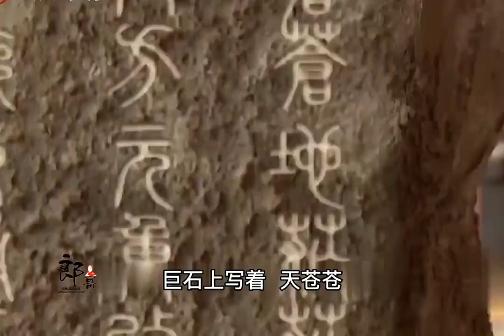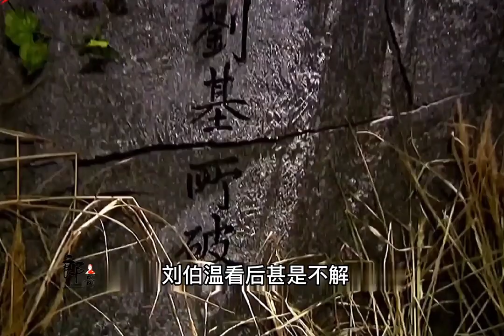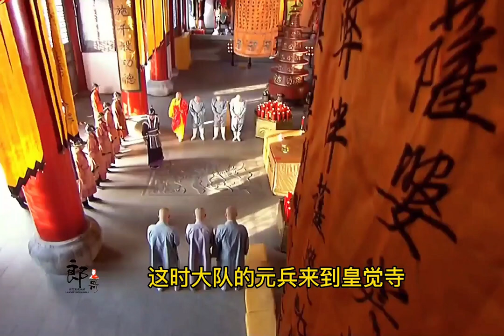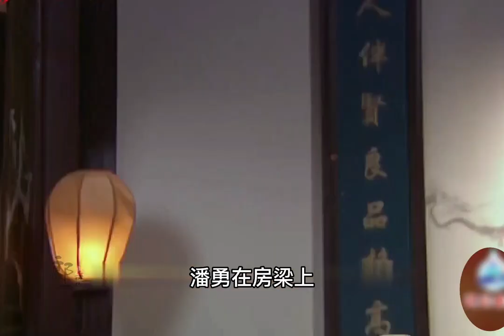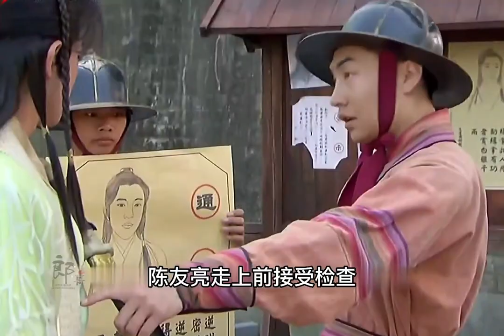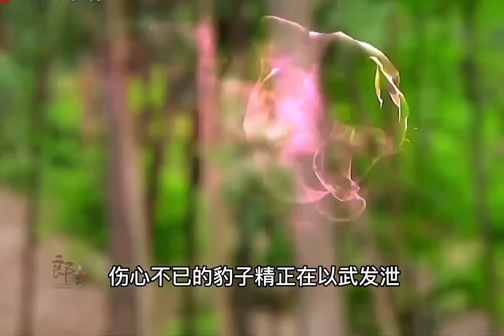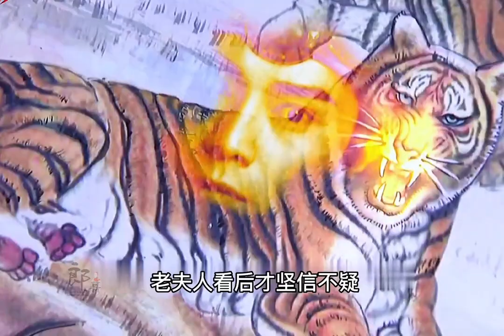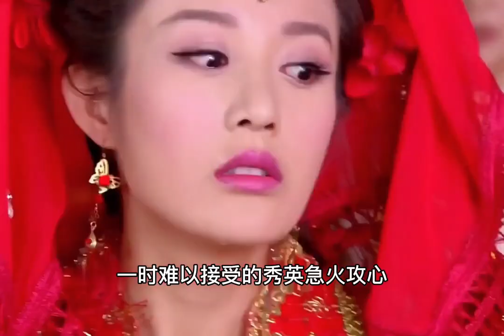一口气看完《真命天子》，经典网络爆火🔥剧，朗哥精品解说数百万点赞❤️。故事从一个傻小子走狗屎运开始娓娓道来,,,,,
《真命天子》是由王淑志、杨建武执导，简远信担任编剧，张倬闻、邬靖靖、海陆、郝泽嘉等主演，千乘影视、远信传媒联合出品的古装传奇剧，于2016年2月27日在重庆影视频道首播，2016年4月5日，在湖北综合频道播出；2016年7月15日在广东珠江频道播出，2016年6月20日在江苏综艺频道播出。[6]

该剧以《明朝通俗演义》为基础，融合民间故事《布衣英豪》《臭头皇帝》等加以全新改编，讲述了明太祖朱元璋（张倬闻 饰）从一介贫民，通过自己的努力和智谋，终成为一代帝王的传奇故事。

剧情简介
《真命天子》元朝末年，民不聊生，陈友谅打抱不平怒伤元军，逃至皇觉寺躲藏。寺旁放牛为生的朱元璋救下陈友谅，两人结为兄弟。朱元璋和马鸾英青梅竹马私定终身，但被马家长辈强行拆散。刘伯温下山，寻找“真命天子”及五虎将，他误以为陈友谅为天子，一路保护，直到陈友谅投靠徐寿辉，刘伯温才明白“真命天子”还不是这个人。朱元璋受人迫害，尝尽世态炎凉，幸而结识了徐达、胡大海、常遇春等好兄弟，众人投靠郭子兴，以拯救天下为己任。机缘巧合之下，朱元璋和马鸾英重逢，刘伯温也发现朱元璋才是“真命天子”，于是尽心尽力辅佐他。天下群雄纷起，并自立为王，陈友谅和朱元璋各为其主兵戎相见，二人各展其能，陈友谅败下阵来。朱元璋念及旧恩欲放友谅，但友谅自刎而亡。朱元璋悲伤之余，率众部领扫平狼烟，开国之基，国号大明。